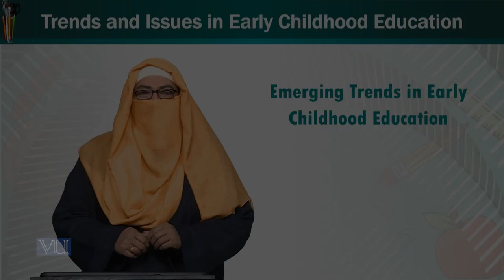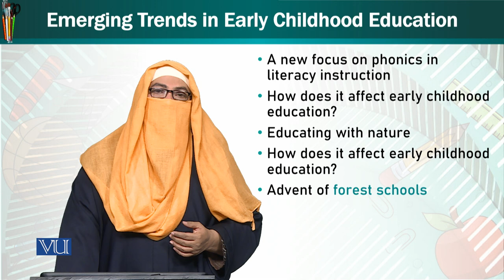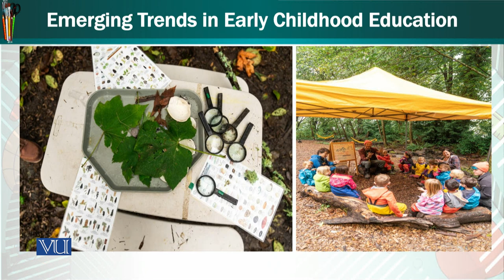Emerging Trend in ECE | Trends and Issues in Early Childhood Education |ECE402_Topic019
Topic019 - Emerging Trend in Early Childhood Education
by Dr. Afifa Khanam